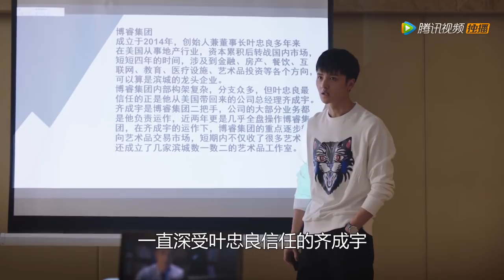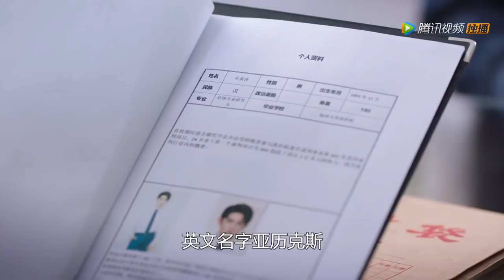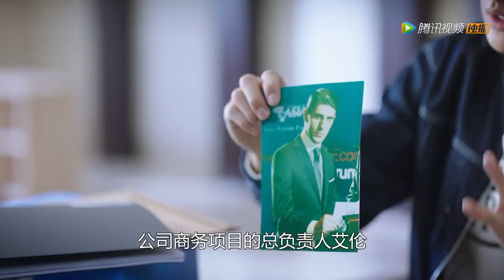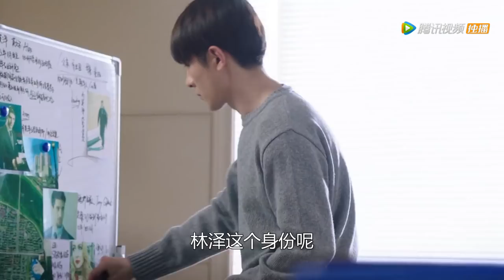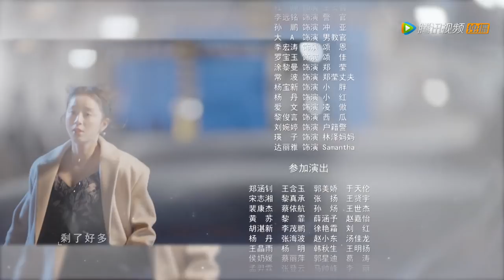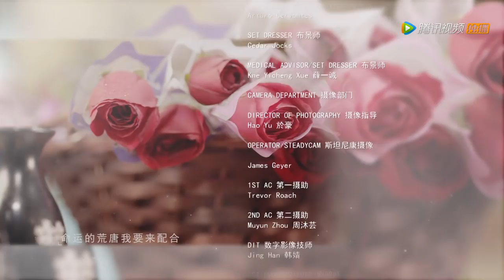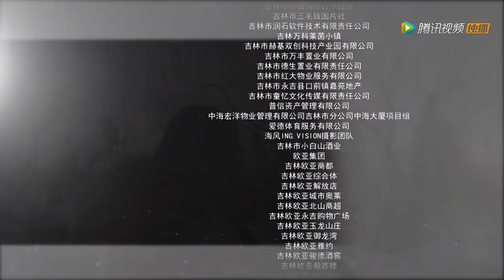ENG SUB【你是我的奇迹 You are the Miracle】EP14 —— 主演：季肖冰、龚婉怡、侯东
【你是我的奇迹】讲述了警察学校里两个焦点学生，一个古灵精怪、一个破案天才，两个被万众瞩目的焦点在学校和警局里发生了一系列搞笑又神奇的故事。
▶12月4日首播,每周三至四，更新两集。
▶主演：季肖冰、龚婉怡、侯东、崔心心、朱寇